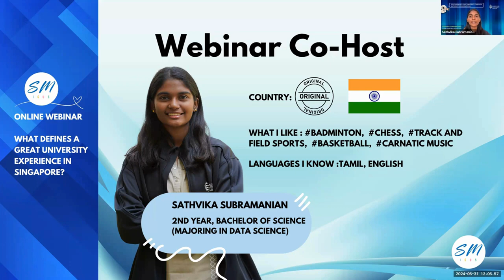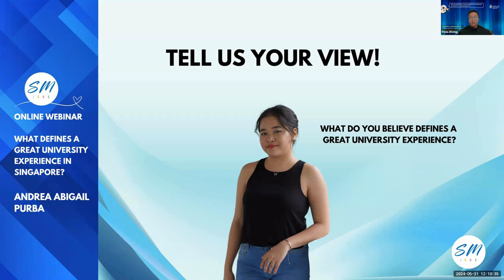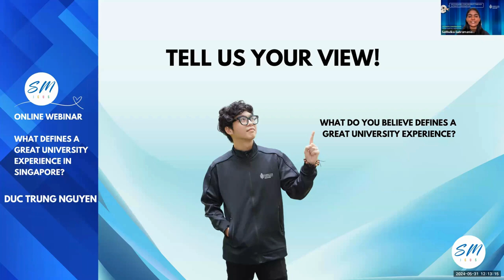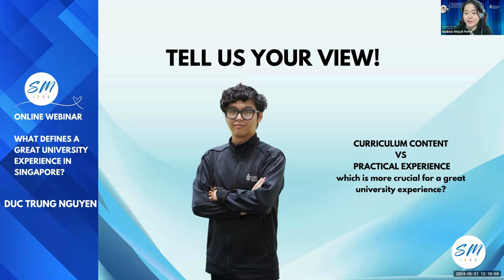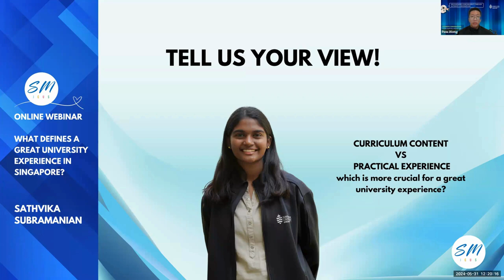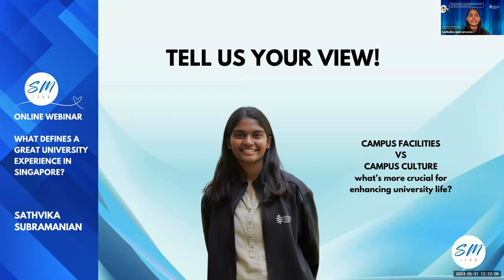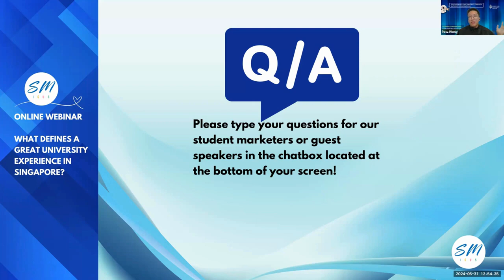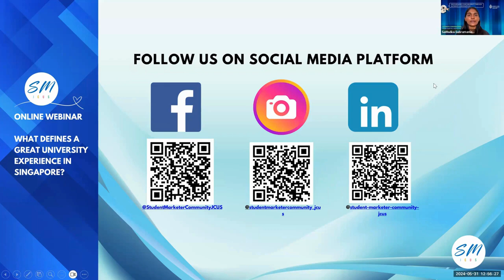Discover JCU through Authentic Conversations: Survival Tips 01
Unlock the secrets to a stellar university experience with our exclusive webinar: 'Authentic Conversations: What Makes a Great University Experience in Singapore.'

Join us as four of our student marketers spill the beans on life at JCU Singapore. Gain invaluable insights from them as they candidly share their views on what makes a good university experience. Don't miss out on this insider's perspective – tune in now!